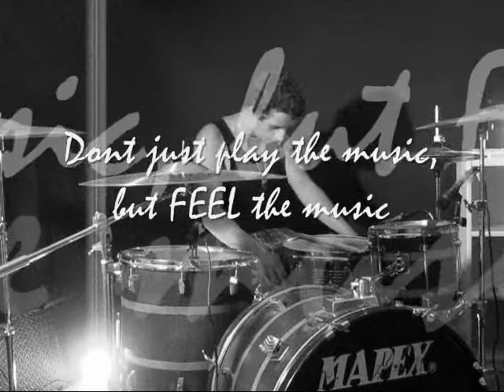God Is Able - Hillsong Live - Drum Cover HQ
Another amazing song of the album "God Is Able".
StayCool, LiveFree, GodBlessPeople!
-Dont just play the music, but FEEL the music.
Noah